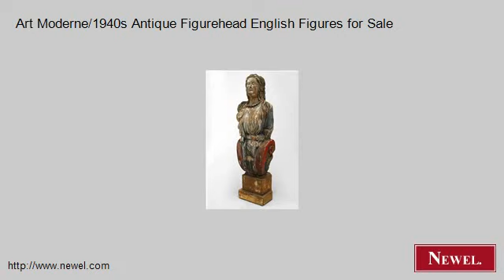Art Moderne/1940s Antique Figurehead English Figures for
- Newel.com: Art Moderne/1940s Antique Figurehead English Figures for Sale (Newel Art and Antiques, New York City)